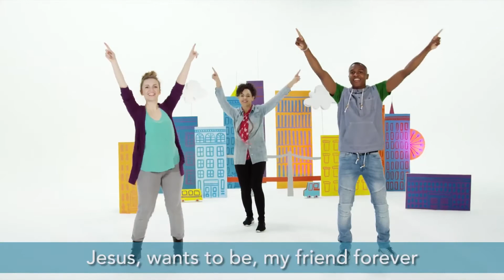예수님과 함께하는 따뜻한 아침 식사 (John 21:1-14) | Sunday School worship for Early Childhood | 04.11.2021. 9:00am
예수님과 함께하는 따뜻한 아침 식사 (John 21:1-14) | Sunday School worship for Early Childhood
THMC Sunday School live worship for Children's Ministry.

Ttokamsa Mission Church Childrens Ministry
Sunday School: Every Sunday @9:00am
JoyLand&DreamLand for Early Childhood
Wonderland for K-5th Grade

TTOKAMSA MISSION CHURCH is located at